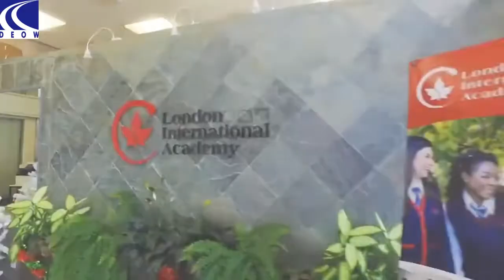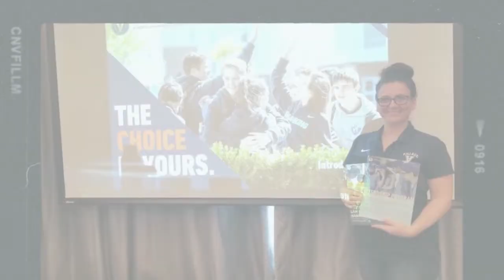Trung học London International Academy London, Canada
🍁 HỌC BỔNG 100% HỌC PHÍ TRUNG HỌC HOT TẠI CANADA 🍁

🌞 London International Academy (LIA) là một trong những ngôi trường trung học tư thục nội trú và bán trú chất lượng của Canada, nằm trong “Thành phố rừng” xinh đẹp của London, Ontario.

👍👍👍ƯU ĐIỂM
• Cộng đồng sinh viên quốc tế luôn hỗ trợ và giúp đỡ lẫn nhau
• Sĩ sổ lớp học thấp, giáo viên quan tâm học sinh một cách sâu sắc hơn
• Cơ sở vật chất hiện đại bao gồm phòng học chất lượng cao, phòng tập nhảy, phòng gym và đặc biệt là STEM Lab
• Thường xuyên tổ chức các hoạt động ngoại khóa, trại hè, du lịch và tham quan
• Học tập và sinh sống tại thành phố an toàn tuyệt đối
• Đa dạng câu lạc bộ cho học sinh tham gia.

📍📍📍 THÀNH TÍCH NỔI BẬT
• Trường có thế mạnh trong ngành STEM (Khoa học, Công nghệ, Kỹ thuật, Toán học) và phòng học STEM ở trung tâm khuôn viên được tài trợ bởi ngân hàng Montreal (BMO)
• Luôn có học sinh đạt thành tích cao tại CSMC – Cuộc thi toán cao cấp Canada

💯💯 HỌC BỔNG HOT 100% HỌC PHÍ
✅ Xét điểm GPA 3 năm gần nhất
✅ Làm bài test tiếng anh và toán tại văn phòng DEOW
✅ Phỏng vấn với trường
𝗗𝗨 𝗛𝗢̣𝗖 𝗗𝗘𝗢𝗪 𝗩𝗜𝗘𝗧𝗡𝗔𝗠 (𝟭𝟳+ 𝗡𝗮̆𝗺 𝗸𝗶𝗻𝗵 𝗻𝗴𝗵𝗶𝗲̣̂𝗺)
𝗖𝗼̂𝗻𝗴 𝘁𝘆 𝘁𝘂̛ 𝘃𝗮̂́𝗻 𝗱𝘂 𝗵𝗼̣𝗰 𝘂𝘆 𝘁𝗶́𝗻 đ𝗲̂́𝗻 𝘁𝘂̛̀ 𝗡𝗵𝗮̣̂𝘁 𝗕𝗮̉𝗻 𝘃𝗼̛́𝗶 𝟭𝟮 𝘃𝗮̆𝗻 𝗽𝗵𝗼̀𝗻𝗴 𝘁𝗼𝗮̀𝗻 𝗰𝗮̂̀𝘂 𝗺𝗼̛̉ 𝗿𝗼̣̂𝗻𝗴 đ𝗶𝗲̂̉𝗺 đ𝗲̂́𝗻 𝗗𝘂 𝗵𝗼̣𝗰 - 𝗞𝗵𝗮́𝗺 𝗽𝗵𝗮́ 𝗰𝗵𝗼 𝗵𝗼̣𝗰 𝘀𝗶𝗻𝗵 𝗩𝗶𝗲̣̂𝘁 𝗡𝗮𝗺!
📍 VP HCM: Tầng 8, Cao Thắng Mall, 19 Cao Thắng, Phường 2, Quận 3, TPHCM.
📍 VP Vancouver: 505-525 Seymour Street, Vancouver, BC V6B 3H7 CANADA.
📍 VP Toronto: 720 Bathurst Street, Toronto, ON M5S 2R4 CANADA.